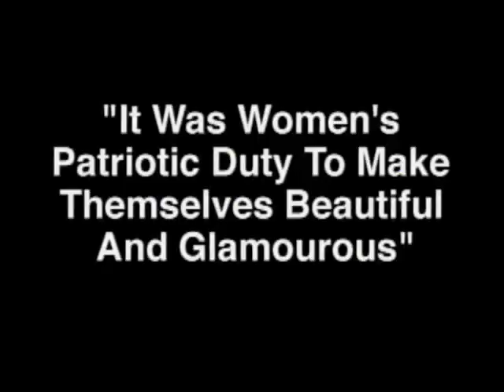Government Girls Trailer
Documentary about women who aided the American war effort during World War II.